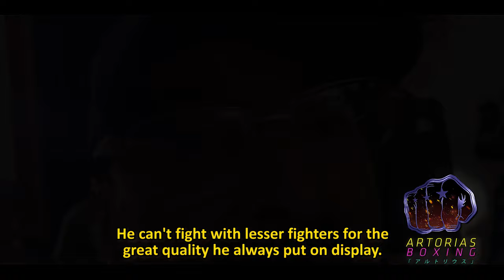Nacho "I don't think It'll go 12 rounds" PacThurman - Artorias Boxing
Don Nacho Beristain talking about Pacquiao vs Thurman in a very sincere way.